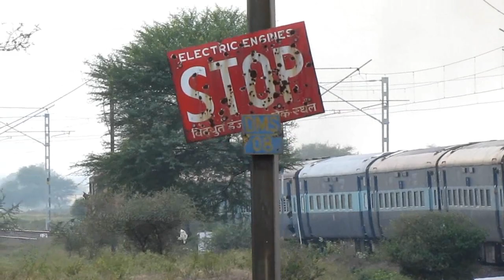Karnataka vs Karnataka & Simultaneous Loco change - Indian Railways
October 2015
I was onboard New Delhi - Bangalore Karnataka Express led by TKD WAP7, the locos were changed at Manmad to GTL WDM3A twins.

For people who are interested in Candid photography, Portraits, Portfolios, Product brochure shoots.